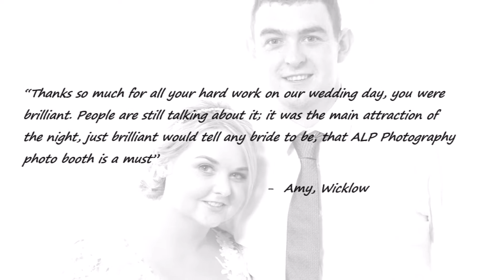ALP Photography 'Studio Style' Photobooth slideshow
A sample slideshow of Images from ALP Photography's fantastic 'Studio Style' Photobooth.

Our Photobooth is set up like a real studio shoot, and shot by a professional photographer, using professional lighting equipment and super fast, high quality printers.
Suitable for Weddings, Parties, and all types of Events, our Photobooth, will add a real WOW! factor to your event, and give your guests a fun and memorable night!

Your guests will receive instant FREE, high quality 6" x 4" prints, presented in a smart sleeve.
Get creative with tons of props, or choose to leave them aside, and get a great portrait shot to remember your evening.